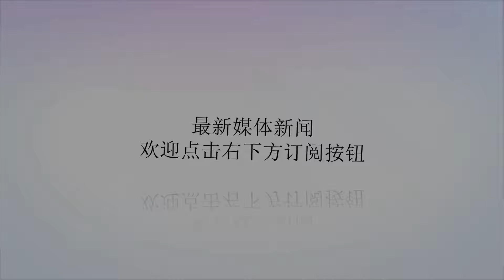除了孙殿英，清东陵还被盗掘过多少次？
谢谢！除了孙殿英，清东陵还被盗掘过多少次？